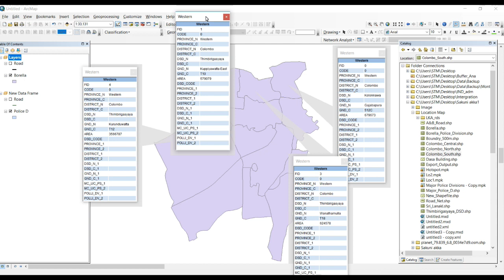HTML Popup tool in Arc GIS | Tutorial 37